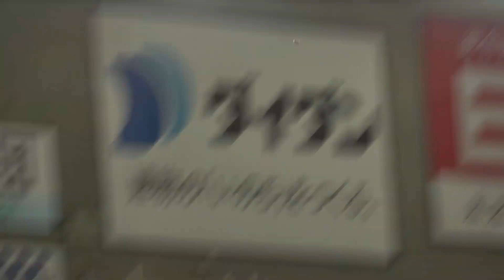【柵越え連発】鵜飼航丞 フリーバッティング 2024.9.15